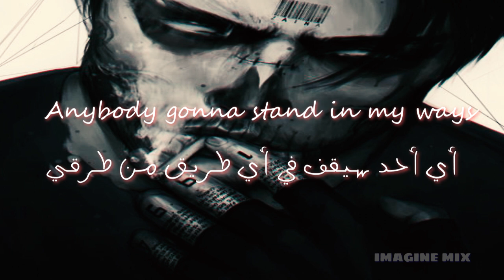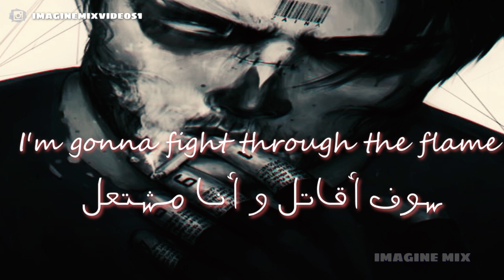Finish Line مترجمة (Lyrics) [365 DNI OST]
Translation\الترجمة: imagine mix by o.a  ( Omnia Adel . امنيه عادل )
Edit\مونتاج: imagine mix by o.a  ( Omnia Adel . امنيه عادل )

اعجاب ومشاركة وتعليق واشتراك😊

is published in good faith and for general information purpose only.  Imagine Mix does not make any warranties about the completeness, reliability and accuracy of this information.
All the videos with Edit and Translated by Imagine Mix.
And I am trying my best to credit and mention the name of the music or scenes used.
Thank you and please keep watching my videos.